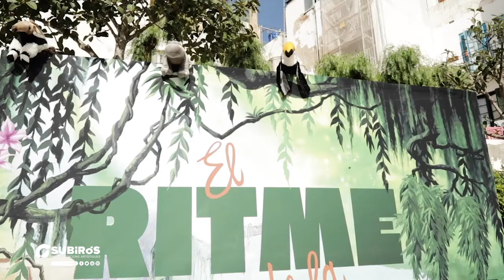JOAN PINÓS I LES BESTIOLES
Joan Pinós i les Bestioles ens proposen a l'espectacle EL RITME DE LA SELVA un concert familiar amb cançons participatives per cantar, per tocar instruments amb ells i per ballar danses tot fent l'animal.

Explorar la selva ens farà descobrir bestioles ben animades i amb ritmes ben diferents que van de la rumba catalana al jazz de Nova Orleans.

Espectacle d'animació familiar
Durada: 60-70 minuts

Formació:
Joan Pinós: veu, banjo, guitarra, acordió diatònic
Roger Pascual: clarinet, saxo, percussió
Patricia Pérez: Tuba
Gerard Fernandez: bateria i percussió

Aquesta formació es pot ampliar amb:
Xavier Rocosa: flauta travessera
Edurne Arizu: acordió cromàtic
Javier Martínez: guitarra

La formació disposa d'equip de so propi.